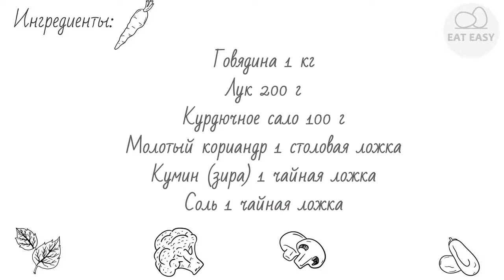Шашлыки из говядины ЛЕГКО!